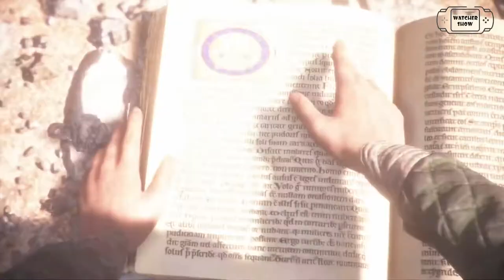A Plague Tale: Innocence Pelicula en ESPAÑOL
Playthrough del VideoJuego A Plague Tale Innocence en ESPAÑOL. Un Saludo